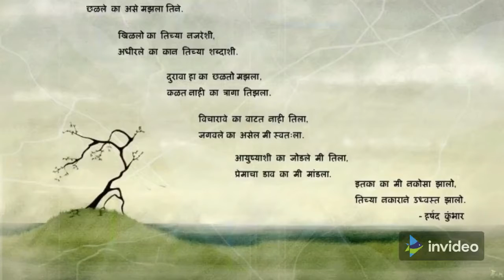thought of the day 26 - positive thinking - inspirational - motivational - Divine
The internal state of your own subjective being is joy and this is always available. It is the grasping after external things that prevents you from experiencing this inner happiness. .Swami Chidananda

आपके अपने व्यक्तिपरक होने की आंतरिक स्थिति आनंद है और यह हमेशा उपलब्ध है। यह बाहरी चीजों के लिए लोभी है जो आपको इस आंतरिक सुख का अनुभव करने से रोकता है। .swami Chidananda